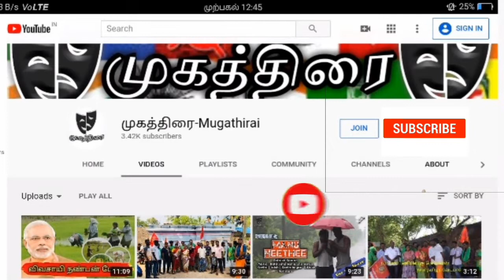அப்போ எதிரி | இப்போ நண்பன் | திமுக பாஜக பித்தலாட்டம் | கரும்புலி கரிகாலன்